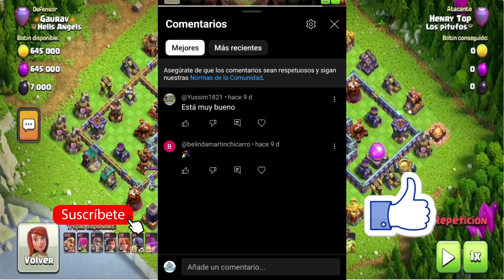TH15 reventando a TH16 con 5852 copas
para que vena el nivel de rotura de las druidas y mas en manos de un figura, gracias a Henry por esas repeticiones.
acordaros a partir de este video , todos los editados tendrán un sorteo de 5€ solo necesitas estar suscrito, dejar un comentario mínimo y darle un like, y en el directo de dos días después de la publicación se hará el sorteo,
mucha suerte.